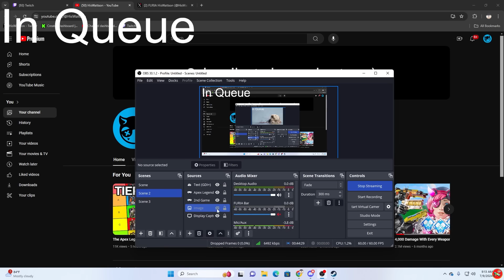why HisWattson might have to really QUIT streaming Apex after this happened 4 Days in a ROW!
Special Mentions:
@joebradyphoto (ALGS Thumbnails)

minustempo & ChronoCreative - For all ALGS related news & more!